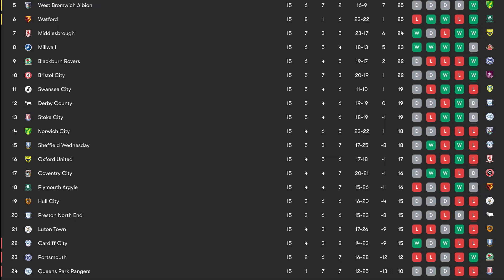SHEFFIELD IS RED & THE END FOR ROB EDWARDS? | Championship Roundup #15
Another batch of Championship games are over, so here's my round up of round 15 in the Championship!

00:00 Intro
00:11 Watford 1-0 Oxford United
01:53 Cardiff City 1-3 Blackburn Rovers
03:21 Middlesbrough 5-1 Luton Town
05:16 Stoke City 1-1 Millwall
06:41 Derby County 1-1 Plymouth Argyle
08:16 Leeds United 2-0 QPR
10:20 Norwich City 0-2 Bristol City
12:16 Portsmouth 3-1 Preston
13:52 Sunderland 2-2 Coventry City
16:26 Sheffield United 1-0 Sheffield Wednesday
18:16 Hull City 1-2 West Brom
19:59 Burnley 1-0 Swansea City
21:15 The Championship league table